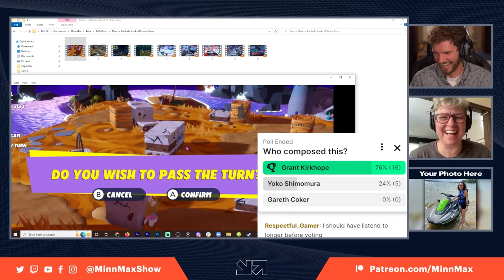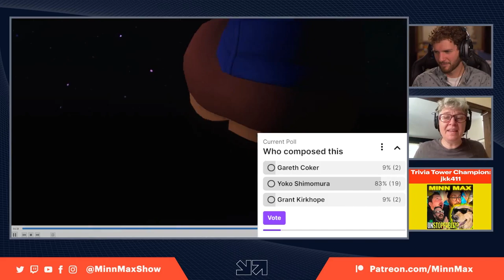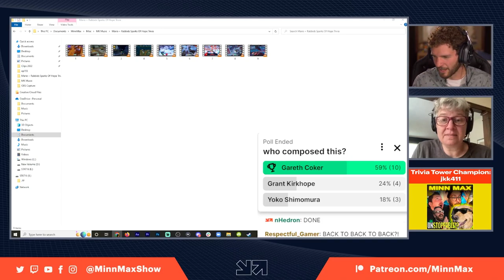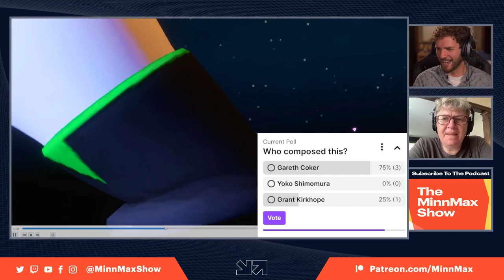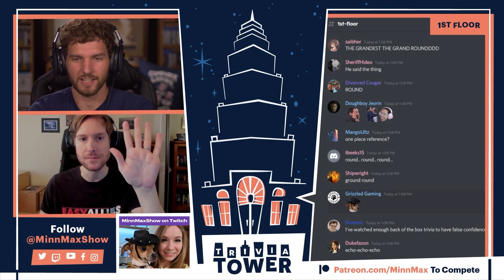The Music Of Mario + Rabbids: Sparks Of Hope (Kirkhope, Shimomura, & Coker)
MinnMax's Ben Hanson is joined by game music master Emily Reese (from the Level with Emily podcast) to quiz the MinnMax community on which legendary composer created which tracks for Ubisoft's Mario + Rabbids: Sparks of Hope on the Nintendo Switch. Grant Kirkhope (Banjo-Kazooie, Goldeneye, Yooka-Laylee) is returning from Kingdom Battle and this time he's joined by fellow composers Gareth Coker (Ori and the Will of the Wisps, Halo Infinite) and Yoko Shimomura (Kingdom Hearts, Final Fantasy XV, Super Mario RPG). Can you correctly identify who composed which song? This video also contains new gameplay footage from Mario + Rabbids: Sparks of Hope capturing during a Ubisoft preview event. If you enjoy this type of content, please consider following MinnMax on Twitch to tune in live!

Def Jam: Fight for NY - Daniel Bickerton
They Bleed Pixels - Kendrick Fortune
Nightmare Ned - SpiralInYourEyes
Clubhouse Games on DS - Divorced Cougar (Mike M)
Clocknockers - GAMES.ARCHOR.COM
Hotel Dusk: Room 215 - Joe Dean
Bayonetta 2 - Patrick Polk
Splatoon 3 - IanTClark
Chromehounds - Clemens Zobel
Star Wars Jedi Knight II: Jedi Outcast - Starkiller
Total War: Warhammer 3 - Maniac
Star Wars: Yoda Stories - PrettyGoodPrinting.com
The Legend of Zelda: Link’s Awakening DX - Miguel Medjai
McDonald’s Treasure Land Adventure - Sandshrewd
Final Fantasy IV - Interrotta
Donkey Kong Country 3 - Otsego12
Graffiti Kingdom - DominicCichocki
Twisted Metal 2 - Jawarhello
Illusion of Gaia - Spider_Dan